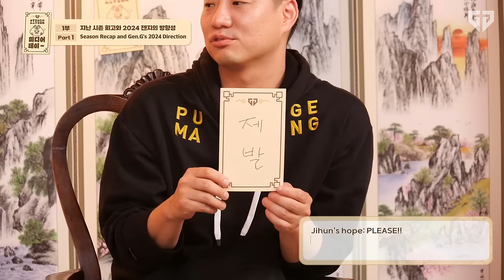[Replay] 2024 타이거네이션 미디어데이 LIVE (with. 이정현 아나운서, 아놀드 CEO, 이지훈 단장, 젠지 LoL팀)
00:00 인트로✨

💌1부 시작💌
00:00:50 아놀드 CEO님, 이지훈 단장님 입장!
00:01:41 2024 롤 팀 로스터를 꾸릴 때 집중한 부분 & 스토브 비하인드
00:06:16 2024 롤 팀 케미스트리
00:06:52 롤 팀 선수들 운동, 건강 관련 토크
00:07:53 롤 3군 선수들 전원 2군 콜업 배경
00:10:18 발로란트 팀 첫 운영, 배운 점과 적용시킨 점
00:13:36 PUBG 팀이 GPT에 선정되지 못했을 때의 플랜 B와 선정됐을 때 향후 계획
00:17:30 마음 아픈 서울 다이너스티의 해체 소식을 들은 후, 어떤 감정이 드셨나요?
00:20:47 새로운 국면을 맞이한 오버워치, 아마추어 씬 계획
00:23:00 신규 종목들의 팀 창설 계획?
00:26:41 선수들 악성 댓글에 대한 고소 진행 현황 & 고소 자료 받는 창구 개설 건의
00:29:34 멤버십 진행 의사 아직 없나요?
00:31:11 올해 유니폼 관련 이슈 😥
00:32:18 새로운 굿즈 이야기
00:35:19 2024 유니폼, 어디까지 왔나요? (살짝 스포!)
00:37:25 새로운 유니폼 메인 컬러는?!
00:40:08 1부 마무리: 아놀드 CEO님과 이지훈 단장님의 목표!

💌2부 시작💌
00:43:29 2024 젠지 롤 팀 입장합니다!
00:44:16 쵸비 재계약, 기인&캐니언&리헨즈의 젠지에 오게 된 계기, 마음가짐
00:45:50 2024 젠지 롤 팀의 주장은?!
00:47:11 각자 생각했던 첫인상, 그리고 가장 달랐던 선수는?
00:49:22 리헨즈의 캐니언 폭로...!
00:50:36 선수들의 등 번호는 몇 번인가요?
00:51:14 만난 지 얼마 안 됐지만, 재미있는 썰이 있다면?!
00:51:52 팀 내 서열은 어떻게 되나요?
00:52:20 기인, 캐니언이 '내가 이 라이너로 데뷔 했어도 지금의 위치까지 오를 수 있었겠다' 라고 생각하는 포지션은?
00:52:51 기인이 가장 기대 중인 탑 매치업!
00:53:08 이정현 아나운서님 인생 최대 위기 (...)
00:53:21 캐니언이 최근에 한 롤 관련 생각이나 고민은?
00:53:55 캐니언이 지금 시점으로 가장 친해졌다고 생각하는 선수와 그 이유는?
00:54:14 쵸비에게 젠지란?
00:54:25 BLG 빈 선수와 탑 맞 라인전 비하인드!
00:54:53 쵸비의 부연시
00:55:09 4년이나 함께하는 쵸비&리헨즈
00:56:03 사라진 리헨즈의 간식 통제인...
00:56:49 북극곰의 돌발 이슈
00:57:19 숙소의 분위기 메이커는?!
00:57:52 이정현 아나운서님 인생 최대 위기 2...
00:58:25 선수들 간에 서로 호칭이나 별명이 있나요?
00:58:52 어딘가 이상한 우리 막내
00:59:11 리헨즈&기인 썰
00:59:38 선수들의 MBTI
01:01:03 기인, 리헨즈 독방 사용하게 된 비하인드
01:01:26 리헨즈가 처음에 가장 말 걸기 어려웠던 선수
01:01:58 리헨즈가 페이즈, 캐니언과 친해지기까지 얼마나 걸릴지 예상!
01:02:10 리헨즈&페이즈 썰
01:02:43 우정 테스트
01:03:18 쵸비 선수 아직도 캐니언 선수에게 건부 형이라고 하나요?
01:03:38 감코진과 좀 친해지셨나요?
01:03:59 누가 가장 운동하는 걸 싫어하는지! (무수한 책임 전가의 현장)
01:05:57 서로 닮은 동물을 뽑아 주세요!
01:07:06 덕담 한 마디씩~
01:08:39 2부 마무리: 젠지 롤 팀의 목표!